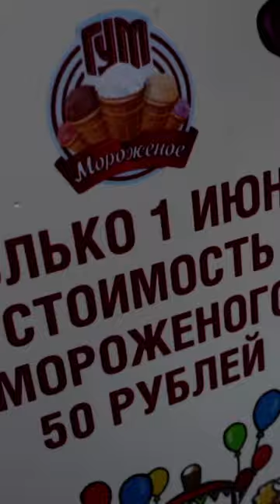Helados al 50% en Moscú como acto benéfico por el Día de la Infancia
Moscú (Rusia), 1 jun (EFE/EPA).- (Imagen: Maxim Shipenkov) Este jueves varios moscovitas han podido disfrutar de helado con un descuento del 50% durante el acto benéfico "Día del helado" en los grandes almacenes GUM de la Plaza Roja con motivo de la celebración del Día Internacional de la Protección de la Infancia.